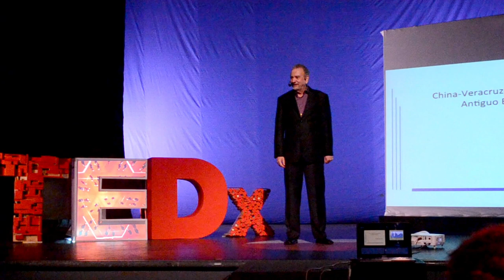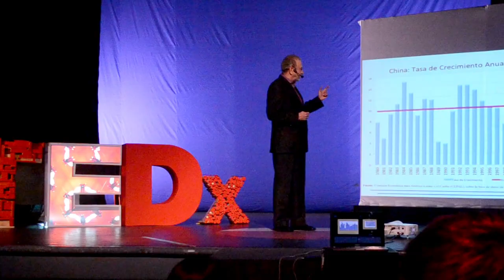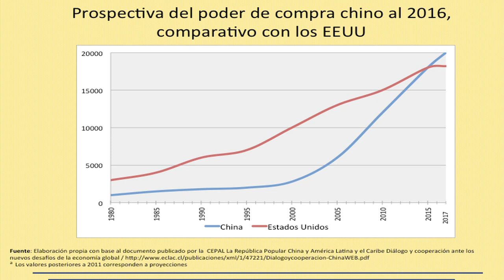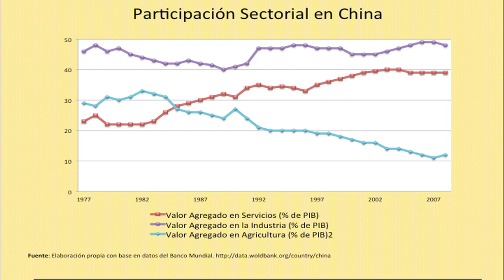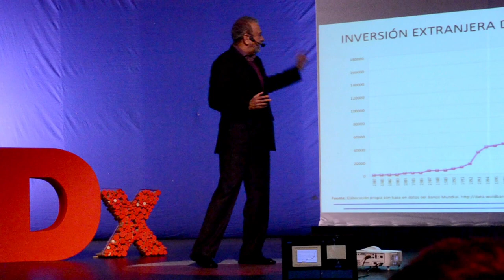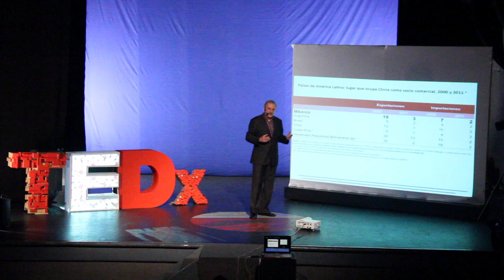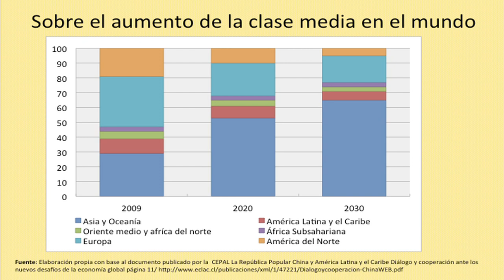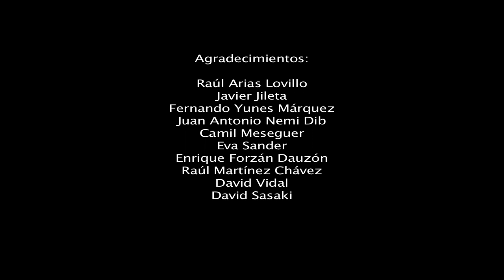Diseñando el futuro de Veracruz: Aníbal Zottele at TEDxXallitic